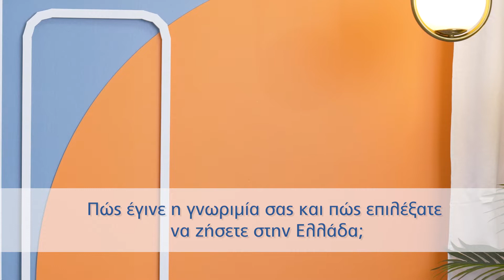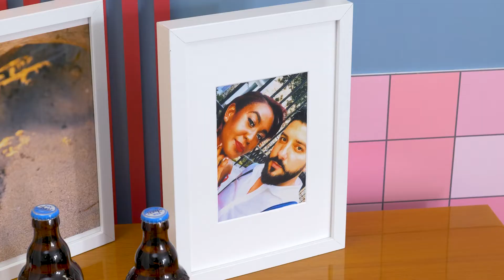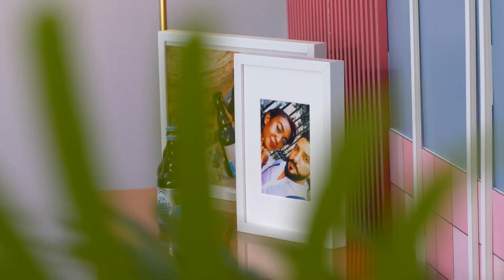Ο Θοδωρής Δημητρακόπουλος και η Jennifer Angie δεν βάζουν σύνορα στην αγάπη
FIXAnef: Σε έναν κόσμο Άνευ Στερεοτύπων με τον Θοδωρή Δημητρακόπουλο και την Jennifer Angie, ένα ζευγάρι που ζει τον έρωτά του χωρίς να βάζει "σύνορα".